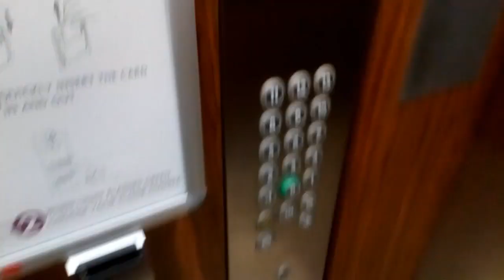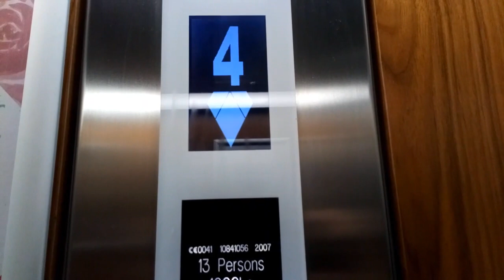Kone Ecodisc Lifts- Crowne Plaza Hotel, Dundalk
Here are three Kone Ecodisc lifts at the Crowne Plaza Hotel on the outskirts of Dundalk, Co.Louth.

Year- 2007
Motor- Traction
Floors-
 -1- Unknown (LOCKED OFF)
  0- Main Floor
  1 to 12- Bedrooms
 13- The Rooftop Restaurant